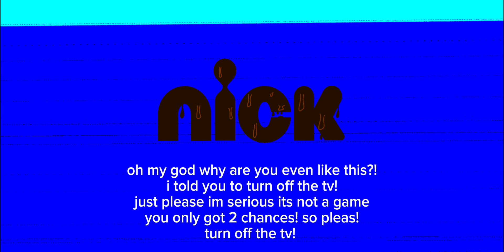nick anti privacy screen